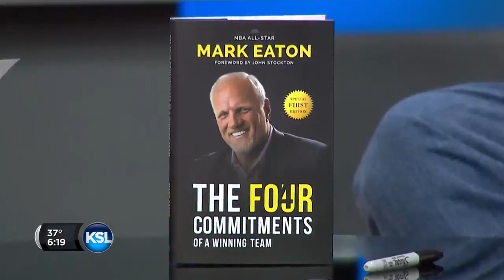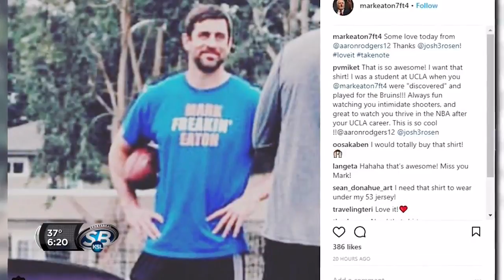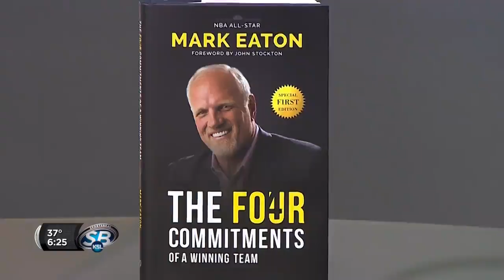Mark Eaton explains his new book and Donovan Mitchell's rookie rise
Mark Eaton speaks with KSL's Rod Zundel about his new book "The 4 Commitments of a Winning Team."